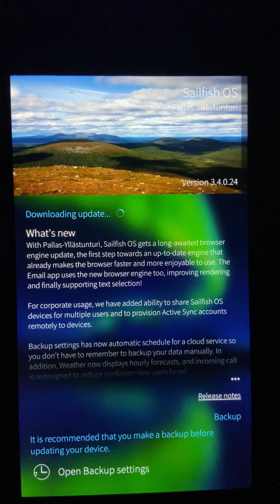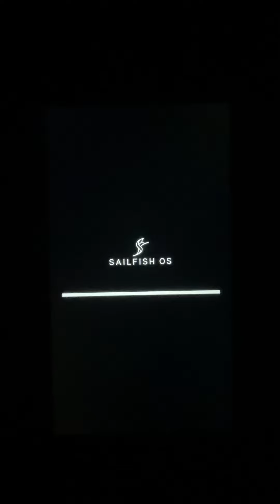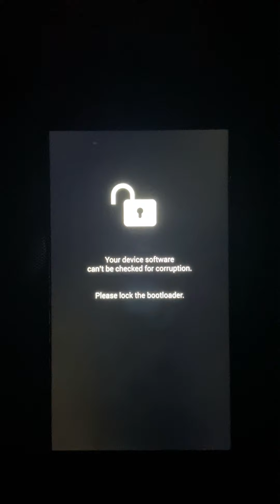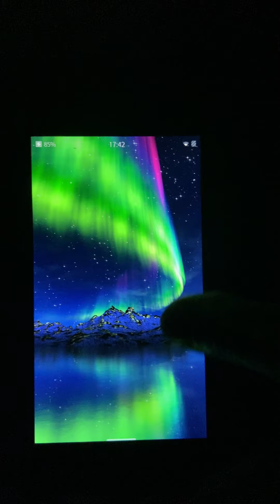xa2 ultra Sailfish os 3.4.0.24 up now